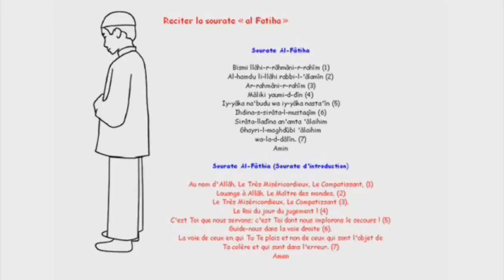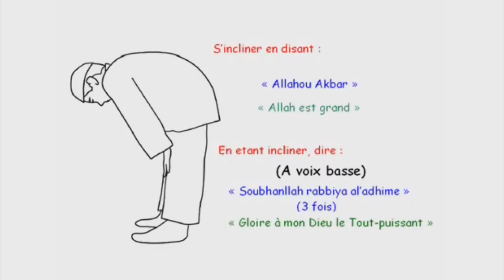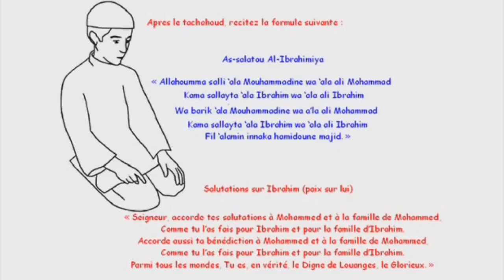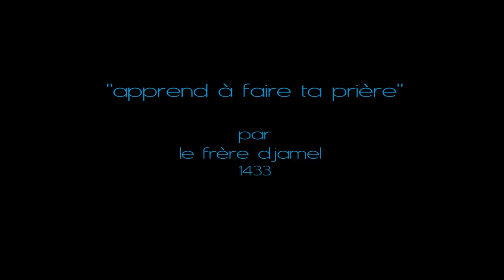apprend a faire ta prière